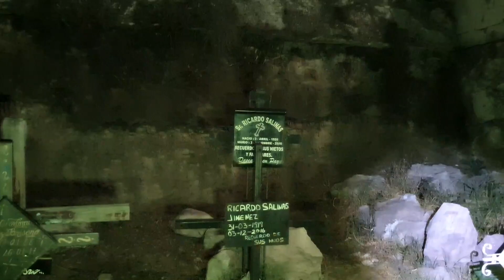Panteón Jardín de las Palmas en EdoMéx, Encontramos Brujería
Exploración cementerio en villa de las palmas, Emiliano Zapata, Atizapán de Zaragoza en el Estado de México, urbex de noche, muchos trabajos de brujería, santería, vudú, abrimos esta brujería, panteones embrujados en México, panteón mas grande en Atizapán